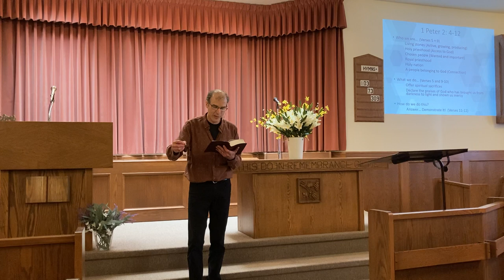What Am I Supposed to do Now.... Filling the gap between salvation and our new home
Churches are great at teaching about salvation.  Unfortunately, because we are not so good about teaching what comes after that, most people become passive spectators. 1 Peter 2 gives us a better option.